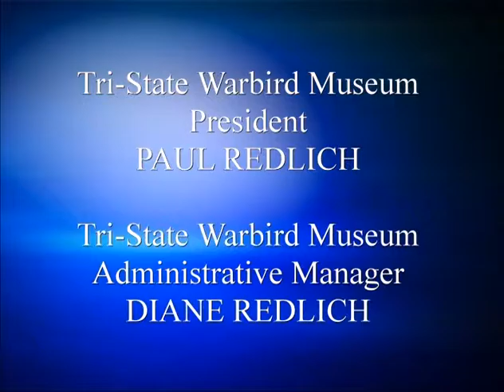World War II Aviation 02-02 Tom Griffin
Roger Hansen interviews World War II veteran Tom Griffin. Mr. Griffin was the Navigator on the number 9 airplane called "Whirling Dervish".